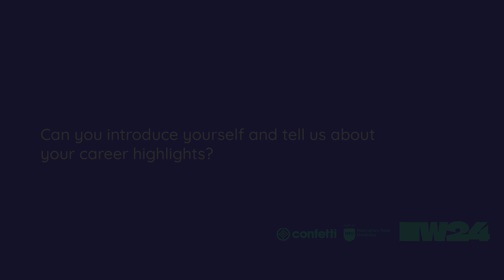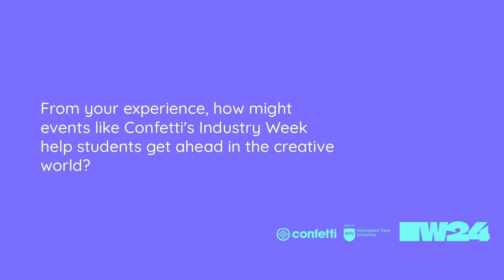Jordan Schwarzenberger – IW24 Guest Interviews